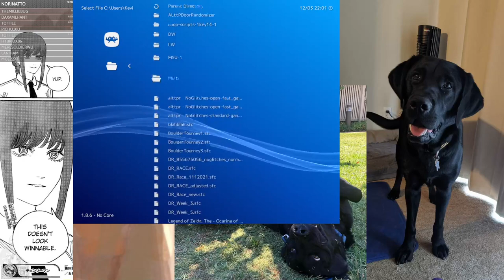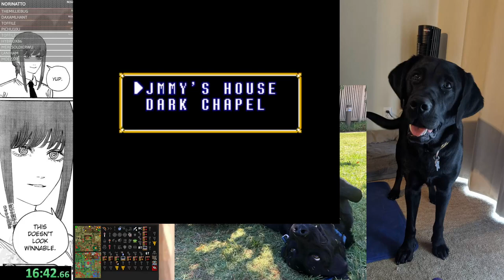Tournament Invrosia Async 01